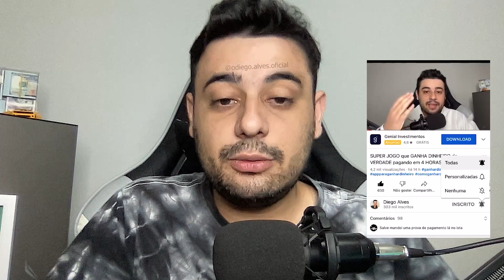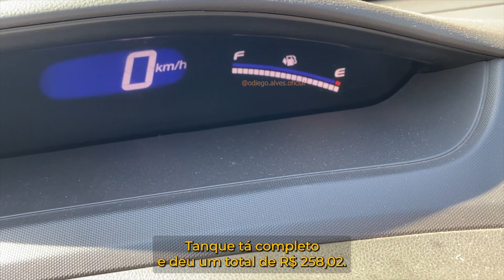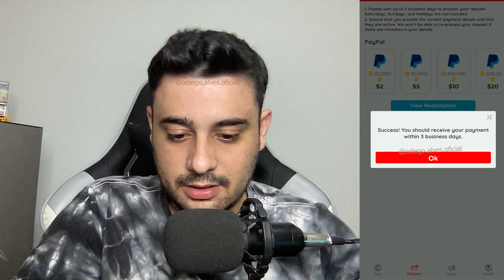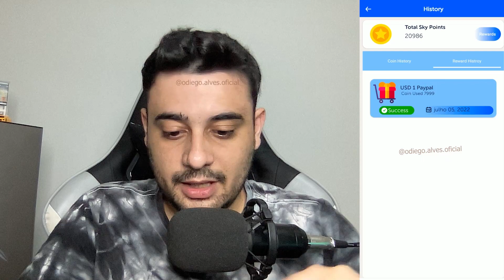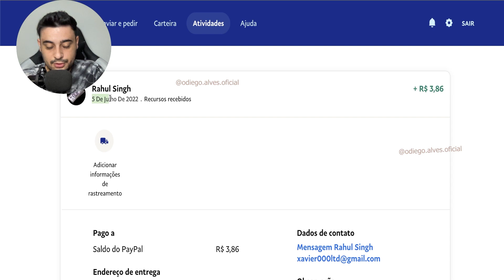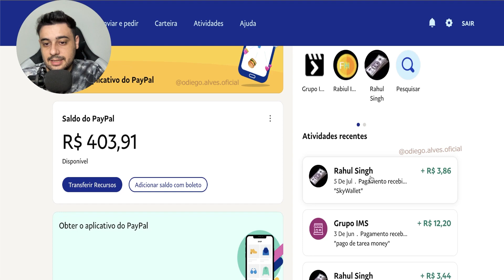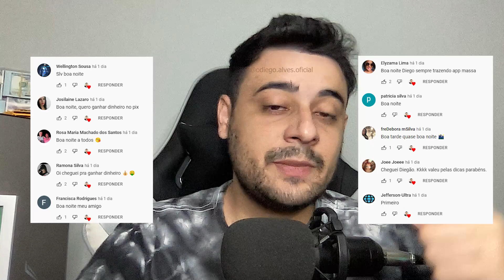INACREDITÁVEL esse APP ESTÁ PAGANDO no MESMO DIA pra fazer TAREFAS SIMPLES - Como Ganhar Dinheiro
INACREDITÁVEL esse APP ESTÁ PAGANDO no MESMO DIA pra fazer TAREFAS SIMPLES - Como Ganhar Dinheiro em 2022

Abraços!

00:00​ : Fala ai meu povo
00:05​ : Se INSCREVE no canal, pro Dedo não cair